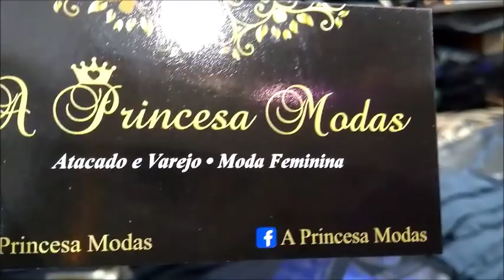BRÁS SP. BLUSAS / NOVA TENDÊNCIA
Videos com conteúdos de estilo de moda, novidades e tendencias. Acessórios e complementos de designer de moda.